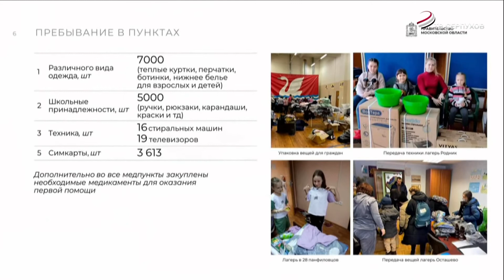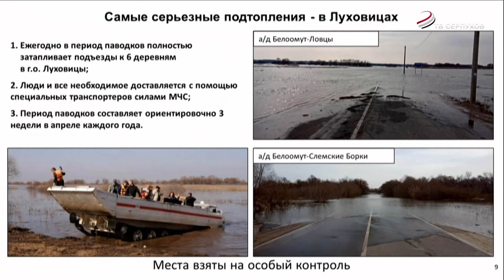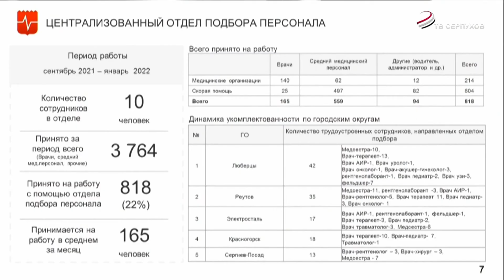Губернатор Московской области Андрей Воробьев провел традиционное совещание